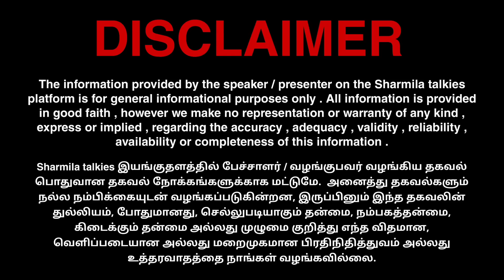கடும் கோபத்தில் கனடா! இந்தியாவுக்கு காத்திருக்கும் ஆபத்துகள்